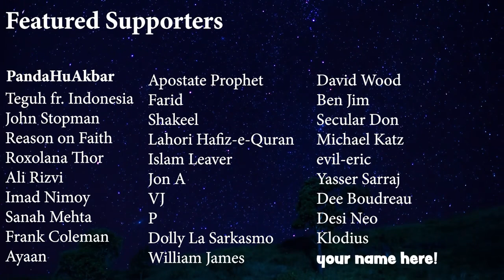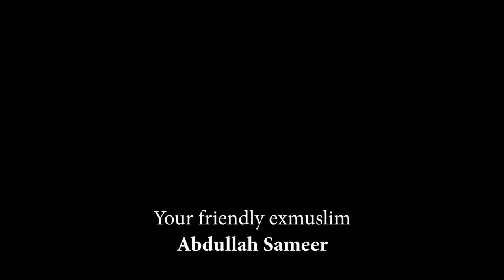Sheikh Uthman Tells off Kind Man